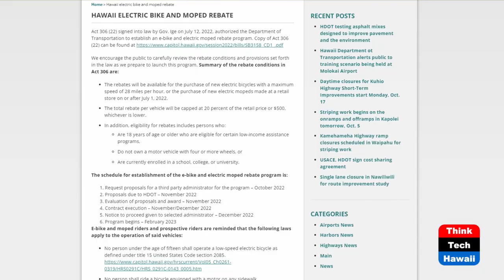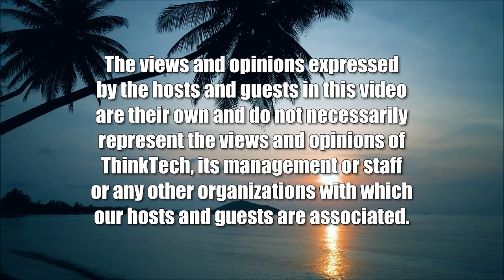Hawaii’s New E-bike Rebates and More (The Two-Wheel Revolution)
State Government Personal Mobility Policies.  The host for this show is Peter Rosegg.  The guest is Chris Lee.

Discussing the state’s new electric bike rebate and more personal mobility policies.